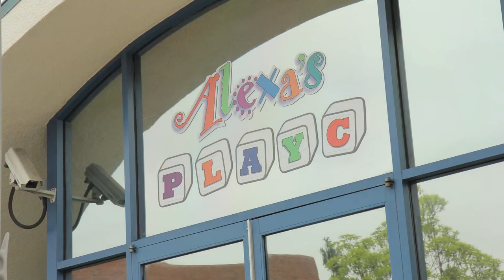Alexas PLAYC at Rady Childrens Hospital Goes Bamboo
Supporting the sensory wall project with Alexa's PLAYC at the Rady Children's Hospital was an exciting evolution in Cali Bamboo’s philanthropic initiatives. While we have always been known to support local environmental nonprofits due to the nature of our business, it is uncommon for us to receive the opportunity to be involved with humanitarian organizations. However, with several of us starting new families, helping children has become increasingly important to us. We were thrilled when Rady Children's Hospital approached us with the unique opportunity to be involved with the sensory wall project at Alexa's PLAYC, and after visiting the facility where we saw the children that would benefit from our help, we simply could not pass up this exciting project. Instead of just donating material for the project, we decided to go the extra mile and send two representatives to help build the sensory wall with donated bamboo fencing. Spending a day at Alexa’s PLAYC and witnessing how our work truly makes a difference was an unparalleled experience, and bringing happiness to young children was a welcome opportunity we will never forget. Measuring the impact of our support to an environmental nonprofit can be difficult, but seeing a child light up and smile was a new form of fulfilling gratification that we will continue to pursue in addition to our environmental endeavors.